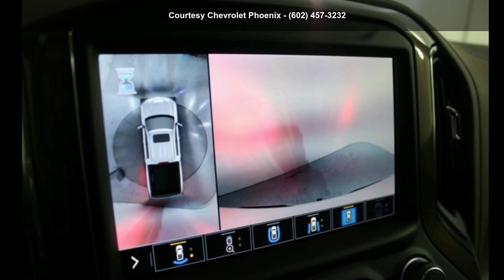2022 Chevrolet Silverado 1500 High Country - Courtesy Che...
2022 Chevrolet Silverado 1500 High Country, White, 2022 Chevrolet Silverado 1500 High Country 4D Crew Cab 4WD EcoTec3 5.3L V8 10-Speed Automatic Iridescent Pearl Tricoat 10-Speed Automatic, 4WD, Jet Black/Umber Leather.

Experience the Courtesy Way, with No Dealer Addendum charges on any New Chevrolet in stock! Our Connect and Protect package comes with FREE Window Tint, FREE Kahu GPS Tracking App, activation, and 1 Year of service, FREE Nitrogen in your tires, and a 3 Day or 150 Mile exchange policy*. All at No Charge on any New Chevy in stock. Internet price for cash purchase or on approved credit, not applicable on lease offers. Some Commercial fleet vehicles include bid assistance that require Commercial Fleet license, and is not compatible with factory rebates.